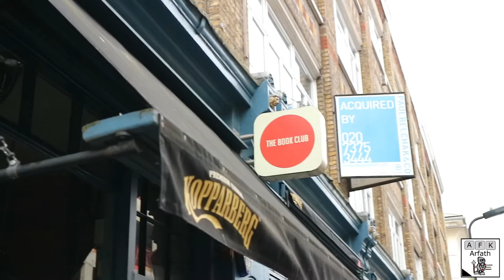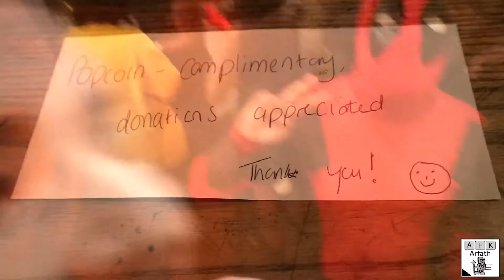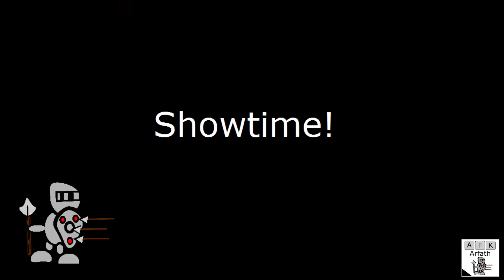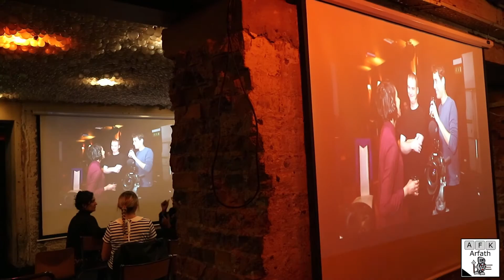Vlog 02: 16/10/2016 - The Film Bunch Halloween Special!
Be sure to check out the next and all future The Film Bunch events through their Website and on Eventbrite:

So guys, the second vlog! In this adventure I headed down to the monthly amazing short film event...The Film Bunch! What made this even more special was that it was the first Halloween special!

The films and people were great! ^_^